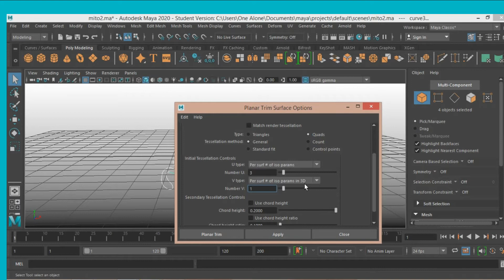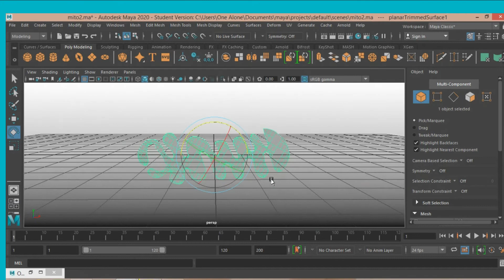Medical Animation--3D Human Mitochondria Modeling in maya 2020 part-03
Medical Animation--3D Mitochondria Modeling in maya 2020 part-03

Medical Biology

How to create/model a 3D mitochondria in maya 2020 for beginner tutorial

Cell power house,

Power house of body,

Anatomy of mitochondria,